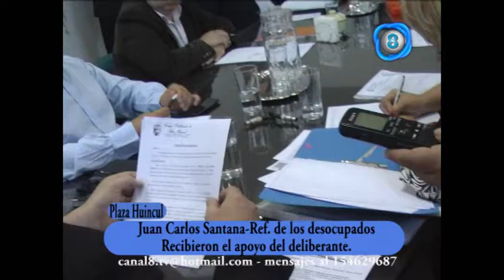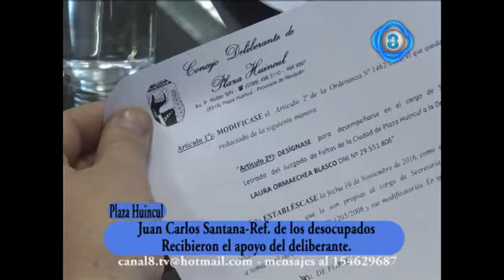desocupados pdieron ayuda al deliberante